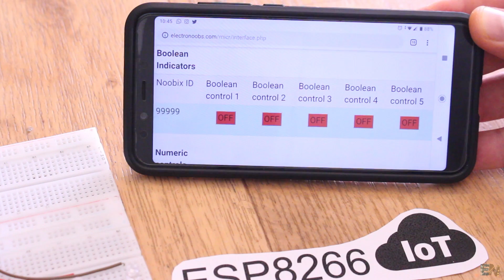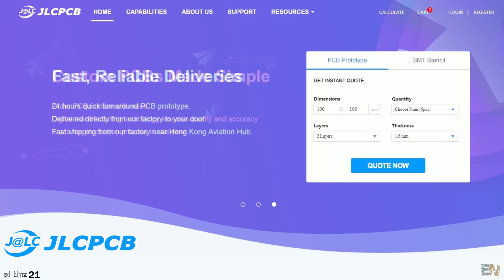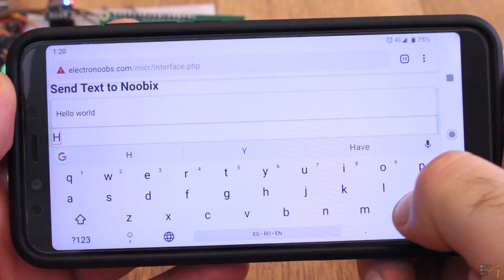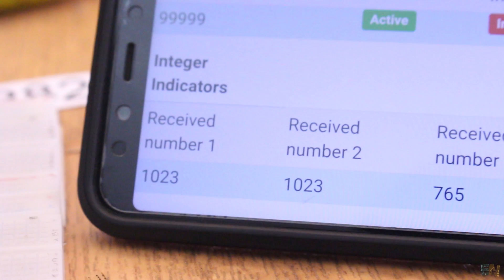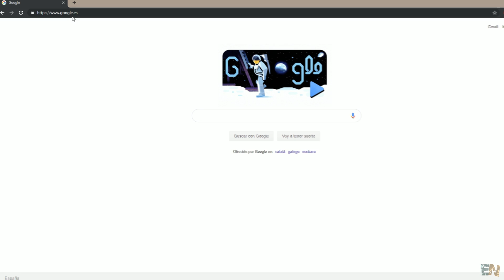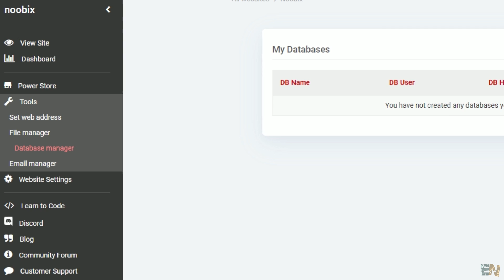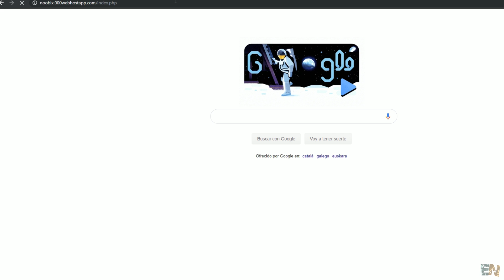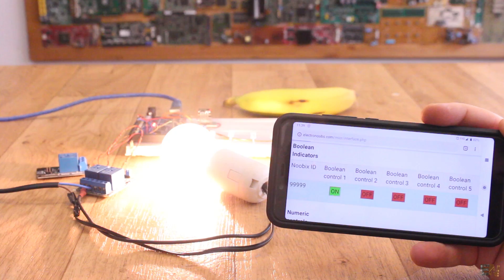ESP8266 + Arduino + database - Control Anything from Anywhere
Make a WIFi connection, uplaod the PHP files and send and get data from an online database and by that control anything from anywhere in the world with WiFi connection. The options are limitless... Just have an idea...

🔬PRINTERS FDM
Artillery Sidewinderr X1 (364€ Aliexpress)
Artillery GENIUS (307€ Aliexpress)
Creality3D Ender 3 Pro (230€ Aliexpress)
Anycubic Mega S (206€ Aliexpress)
ELEGOO NEPTUNE 2 (186€ Aliexpress)
Prusa i3 MK3S Clone (393€ Aliexpress)
Creality CR-10 V3 (480€ Aliexpress)

🔅PRINTERS RESIN
ELEGOO Mars Pro (208€ Aliexpress)
ELEGOO Saturn MSLA (480€ Aliexpress)
Anycubic Photon Mono (199€ Aliexpress)
Creality HALOT ONE (275€ Aliexpress)